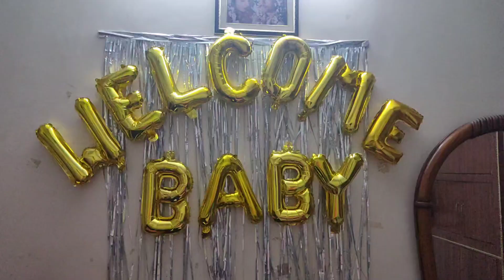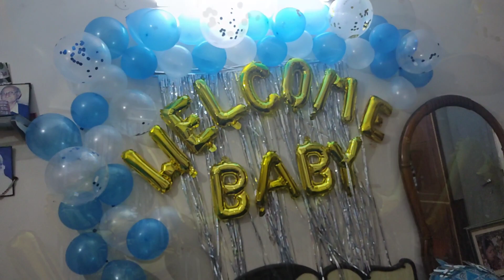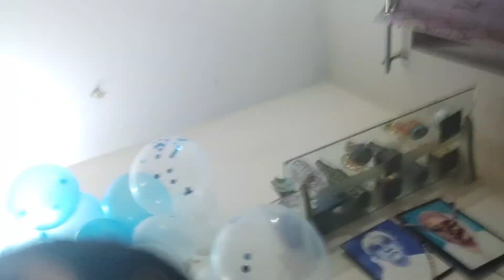KRISHAV AYA PEHLI BAAR NANI GHAR😍💕|| Glam girl riya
copyright-👇
•everything you see in this video created by me

thanku❣️
@Glam girl riya